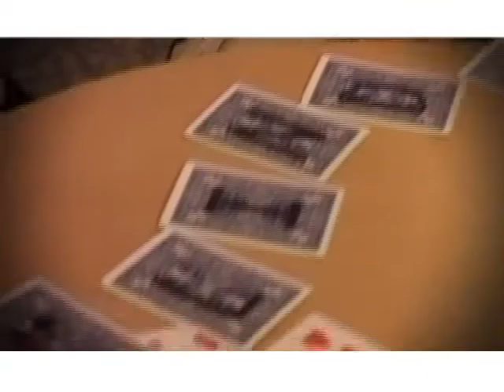Stuart Watkins Expert Close Up Magic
Close Up Magician Stuart Watkins showreel live and unshuffled
Amazing sleight of hand expert, wedding magician, corporate magician or party magician